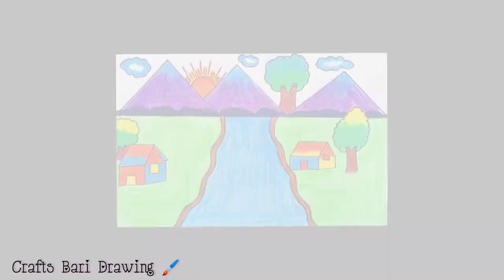Easy mountain scenary. easy and simple scenary..